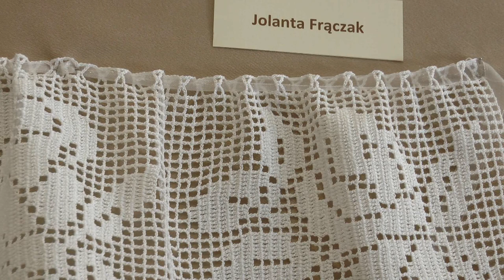Podsumowanie konkursu i otwarcie wystawy „Igłą Malowane” w Sitniku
24 kwietnia w Pracowni Koronkarstwa w Sitniku odbyła się uroczystość wręczenia nagród dla laureatów XIV edycji ogólnopolskiego konkursu „Igłą Malowane” połączona z otwarciem wystawy pokonkursowej.